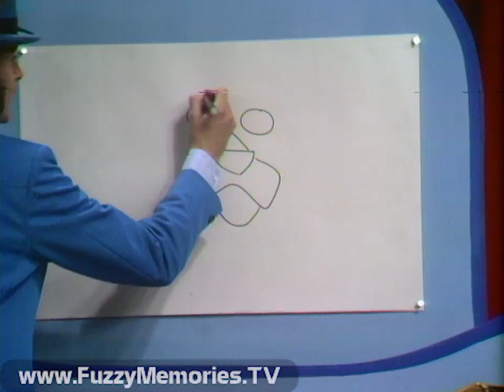WFLD Channel 32 - The BJ & Dirty Dragon Show - "New Format" (Complete Show, 1971)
Here's the first edition of the BJ & Dirty Dragon Show in a new format as a Live stage show with an audience. The host, as always, is Bill Jackson (BJ), with his gallery of characters including Dirty Dragon, Weird, Wally Goodscout, Mother Plumtree, The Old Professor, the Thumptwangers and Blob, many of whom are presented as costumed actors.

This was transferred direct from the original 2" quad videotape, thus there are no commercials (outside of BJ's live reads), PSA's, promos - or cartoons that were staples of the show.

Includes:

Show opening titles (theme song is "Gotham City Municipal Swing Band" by Neal Hefti and his Orchestra and Chorus), with BJ and Dirty Dragon walking near a few Chicago icons such as the Picasso and Chicago Theatre, and segues into Weird and Wally Goodscout introducing this edition

BJ greets the assembled audience at the stage, and explains how this reboot came about (Dirty Dragon didn't receive his Hollywood offer), and engages the audience in a new enterprise called Monstrous Productions; he calls up Bruce Jewett (sp?) to be the cameraman, Russell Carlson to play Frankenstein, another boy to play a baby, and two girls as "Wow-de-Dow" women; the production is then mounted, with BJ offering commentary as the action unfolds.

In the next segment, BJ offers the new 'Spirofoil' by Kenner to the participants in that sketch, then introduces Mother Plumtree and the Professor who, after some clowning around, perform a dance. BJ next segues into a "George of the Jungle" segment (which, alas, is not included here, but would have been screened on the day this aired).

BJ next enlists the aid of a little girl to join him in promoting Maurice Lenell's Peanut Butter Stars cookies.

Afterwards, BJ introduces the Thumptwangers (featuring Maynard the Crow), who mime to Ray Stevens' 1966 record "Freddie Feelgood (And His Funky Little Five-Piece Band)" (this can be seen on its own

Next is the first "Let's Play Whozit" game, with Wally and Weird helping pick the "Fearsome Foursome"; BJ reads the names Tom Penkala (with siren), Gina Marie Himler (sp? - she is too reticent, so BJ goes on to...), Michael Penkala (with bell), Michael Olzuski (sp? - with Klaxon horn), and Dave Penkala (with gong). As BJ starts drawing, Tom incorrectly guesses Geppetto, but Dave gets it right: the Pink Panther. BJ gives participants an SST Supersonic Power Racer - and Dave, a Close 'n Play automatic phonograph.

In next segment, BJ gives big buildup intro to Dirty Dragon whose appearance is a bit delayed and comes from behind the audience, then leads them into a "SCALES" chant.

Live commercial: BJ promoting Maurice Lenell Pin Wheel cookies

Next, BJ starts "Whozit at Home," for those who've sent a self-addressed, stamped envelope to the address he later gives on the screen, for prizes including a miniature Dragon Wagon and other Kenner products; as BJ draws, no-one on the phone answers, but the audience at home gets who it is: Magilla Gorilla.

BJ closes first "stage show" edition, with Mother Plumtree, Dirty Dragon and Professor dancing on stage - and show title superimposed on screen (no ending credits).

This was recorded Live and aired on local Chicago TV on Monday, September 20th 1971 during the 4:00pm to 5:00pm timeframe.